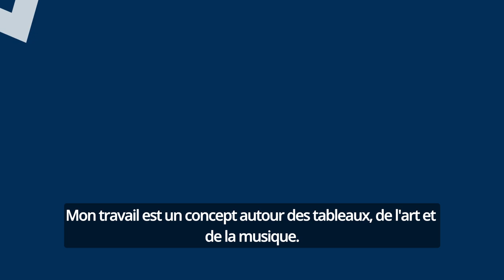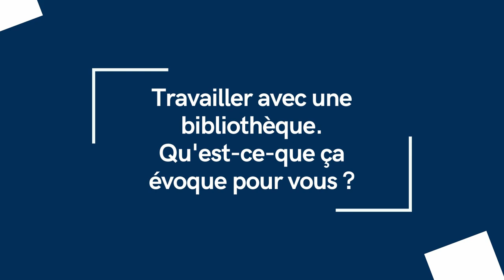Nuit des bibs #5 9colonnes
[NUIT DES BIBLIOTHÈQUES 4️⃣/4⃣ PERFORMANCE ARTISTIQUE 🎨]
Retrouvez-nous tout au long de la soirée pour des temps festifs et ludiques 🤩
Street Art musical 🧑‍🎨 🎧
Découvrez 9colonnes un artiste bordelais éclectique qui mêle photographie, peinture, tissage, musique et digital ! Exposition à la médiathèque et parcours découverte de la médiathèque à la ludo-médiathèque 🚶‍♀️🚶
👧🧒 Tout public 📍 Toute la soirée